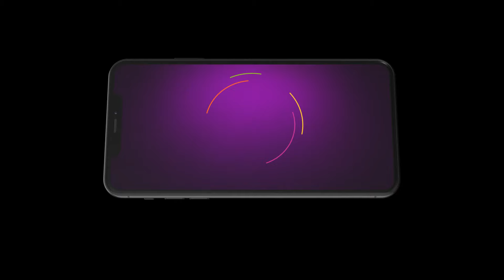Shravani Subramanya | ದಾರಿ ಕಾಣದೆ ಕಂಗಾಲಾಗಿರೋ ಶ್ರಾವಣಿನ ಕಾಪಾಡೋಕೆ ಬಂದಿದ್ದಾಳೆ ಸಾವಿತ್ರಿ!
Shravani loses her way while following Madan and comes across Savitri, who assumes her to be Veerendranath's PA. Veerendranath is irked over the talks of his friend. Shravani visits Savitri's house.